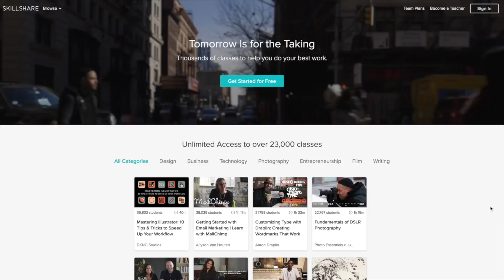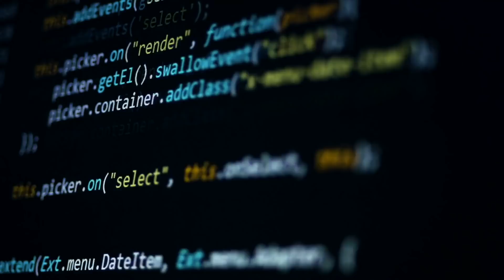The Yes Theory Interview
About Me:
My name is Campbell Baron and I am a 16-year-old entrepreneur and content creator based in Toronto, Canada. I was born on January 21, 2003, in Toronto, ON but later moved to New York, NY in 2008 and lived there until 2012. I got my start developing social media videos for brands through a video agency I founded when I was 13 years old. Through that video agency, I helped companies tell stories that target younger audiences and have worked with companies such as Sleep Country Canada and Pinkberry. I am now back in Toronto living in my hometown producing content for CBC Kids News and hosting a weekly video and audio podcast called, The Ones Who Succeed.